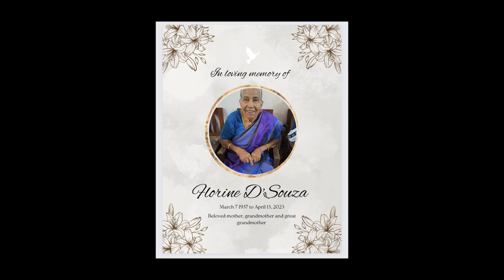Mai's funeral l Manglore l April 2023